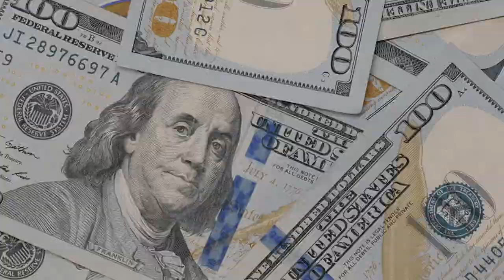N4N & MOCRO - BELDIYA - (Officiel music video 2022)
lyrics : N4N &
DIRECTED BY 🎥 :

© N4N 2022